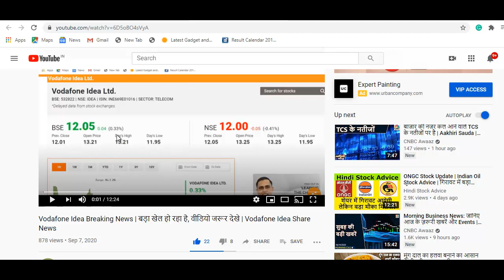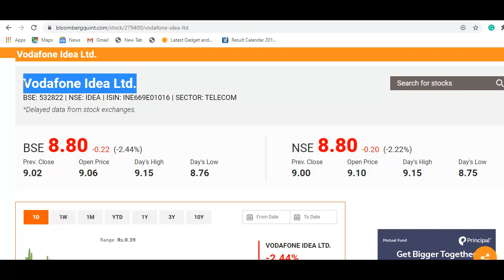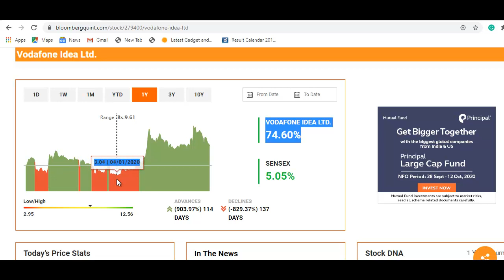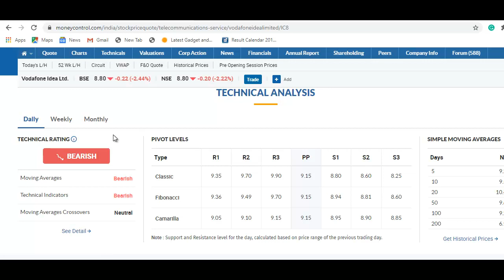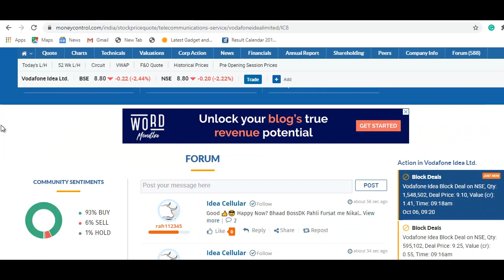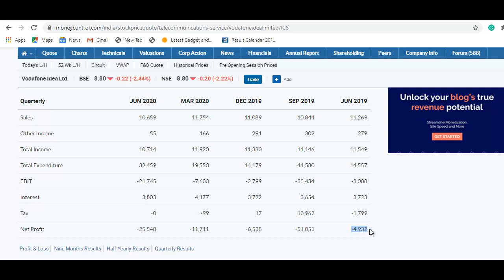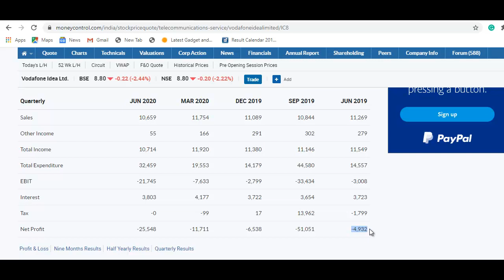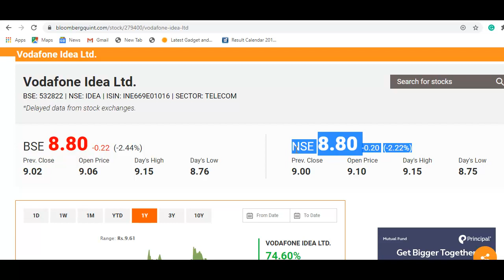Vodafone Idea Stock Update | आखिर क्यों गिर रहा है, 8 रुपये पर आया | Vodafone Idea Share News